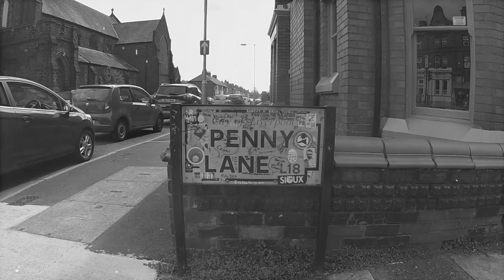Con Murphy - Don't Freak Out (Official Video)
Don't Freak Out is the debut single from Irish artist Con Murphy. The track is an alternative pop tune with a catchy feel good vibe.

Track info:
Written and composed by Con Murphy
Vocals & Guitar - Con Murphy
Backing vocals and keyboards - Gráinne Glavey
Drums - Fintan Joyce
Bass guitar - Dave Skelton
Recorded and produced by - Dave Skelton Recording
Mastered by - Fergal Davis Mastering

Official video was filmed in Ireland and the UK - locations included Liverpool, the home of The Beatles, The Cavern Quarter and Penny Lane, Westport Ireland, Castlebar, GMIT - using a GoPro Hero 3 & Nikon D750.

Singer song-writer from Ballinrobe, Co. Mayo in the west of Ireland along the Wild Atlantic Way. Con's style is catchy, poppy, alternative and at times, melancholy with his ballad style compositions and rounded approach to his music and broad writing styles.

From songs that will make you go from hey ho to slow, and from blushing pink to a nostalgic blue you're sure to find something you can relate to in the back catalogue.

Lyrics:

I watched you from the stage and I hoped that you would stay
Maybe even let me walk you home,
You'll be, my only encore tonight,
We can stroll along the streets no longer bright,

She said come sit on my floor, inside my front door
so you can leave real quick should I mess things up
I'll place my keys in your hand 'cause none of this was planned
but I hope you'll still be here when I wake up

Don't freak out now don't' freak out on me
I watched you from the stage, and I hope that you would stay
'cause I don't think that you want me to leave

Just one more kiss on, my eyelids before you leave
so I can still see your warm embrace while i'm asleep
and if you should blink, then I might just catch a glimpse
of that look, the one I can't explain

I don't think that you want me to leave.